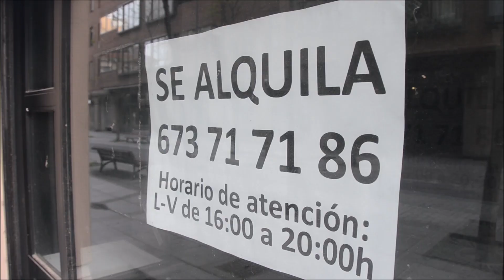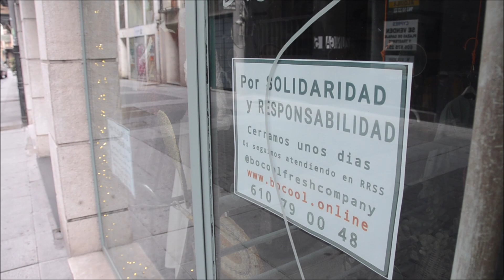El pago del alquiler de los locales, la principal pesadilla de los negocios de Valladolid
Es uno de los principales gastos de los negocios de Valladolid, que a día de hoy permanecen cerrados en la sexta semana de Estado de Alarma. El pago de los alquileres de locales, mientras no se generan beneficios, se trata de una de las principales lacras para todo comerciante de la ciudad. Así lo denuncia la Federación de Servicios y Comercio de Valladolid, Fecosva, incidiendo en que o la Junta de Castilla y León y Gobierno establecen un plan de ayudas o la mitad de tiendas echarán el cierre de manera definitiva.

Son ya más de 40 días con la persiana echada, demasiado tiempo con demasiados gastos que siguen vigentes para cualquier negocio. Mientras, las calles de la ciudad siguen prácticamente vacías con gente solo para ir a hacer compras de alimentación o de farmacias. Desde la Federación solicitan un plan urgente de subvenciones que sirva para paliar este sacrificio que están haciendo muchos comerciantes, algo que desde el Gobierno han asegurado que llegará pronto.

¿Se imagina usted Valladolid con la mitad de negocios cerrados debido a la crisis del coronavirus? Nadie espera tener que llegar a ver esa imagen.